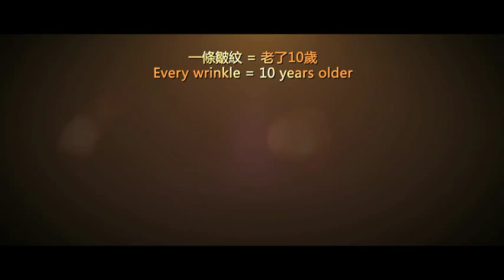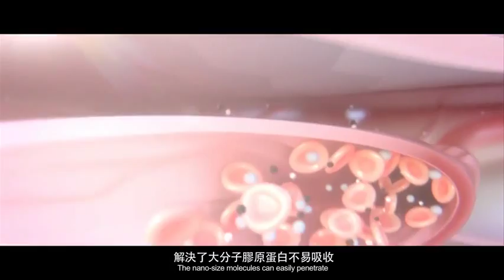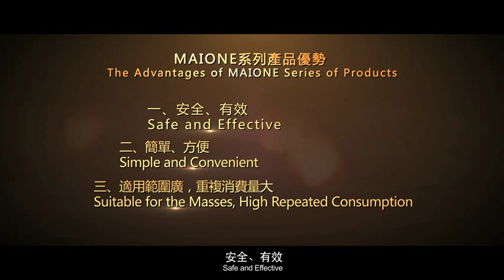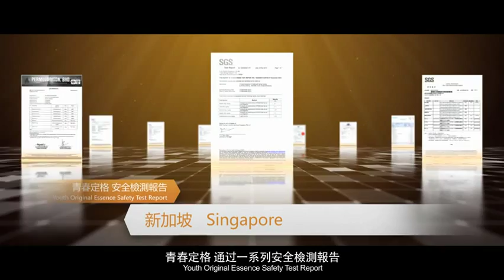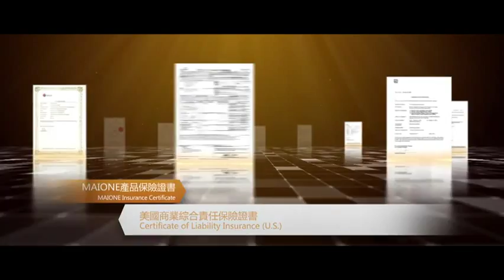Maione - Achieve Flawless skin and retain youth!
A revolutionary product that fixes almost all your skin problems. Uses only natural ingredients and the most advanced peptide chain technology to help all skin type achieve happiest skin!

Cleanse and spray Maione Essence. Just 2 steps to achieve youthful and healthy skin!

Try this all in 1 product and you will love how hassle free and benefit from the effectiveness!